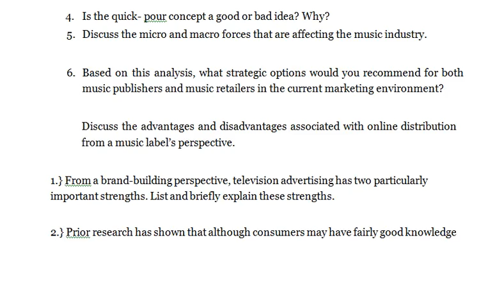Based on this analysis what strategic options would you recommend for both music publishers and musi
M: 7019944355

Marketing Management

1. From a marketing perspective, what has Guinness done to ensure its longevity?

2. How would you characterize the Guinness brand?

3. What could Guinness do to attract younger drinkers? And to retain its older loyal customer base? Can both be done at the same time?

4. Is the quick- pour concept a good or bad idea? Why?

5. Discuss the micro and macro forces that are affecting the music industry.

6. Based on this analysis, what strategic options would you recommend for both music publishers and music retailers in the current marketing environment?

Discuss the advantages and disadvantages associated with online distribution from a music label’s perspective.

1.} From a brand-building perspective, television advertising has two particularly important strengths. List and briefly explain these strengths.

2.} Prior research has shown that although consumers may have fairly good knowledge

of the range of prices involved, surprisingly few can recall specific prices of products accurately. When examining products, consumers often employ reference prices. List the possible prices consumers use as their “reference.”

3.} Brands can be differentiated on the basis of many variables; however, four differentiation strategies are emphasized in the text. List and briefly characterize the three differentiation strategies.

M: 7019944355